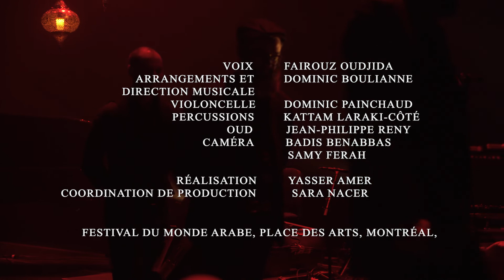Extraits du spectacle La diva du désert | Fairouz Oudjida | Place des Arts, Montréa l 2021